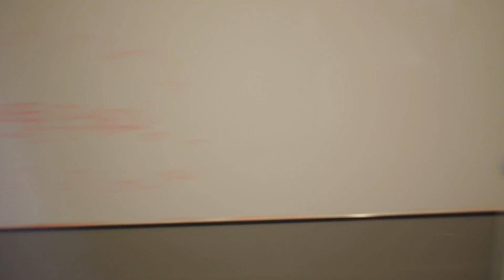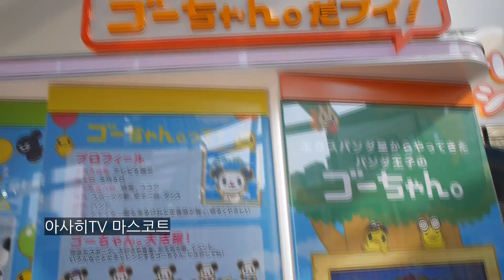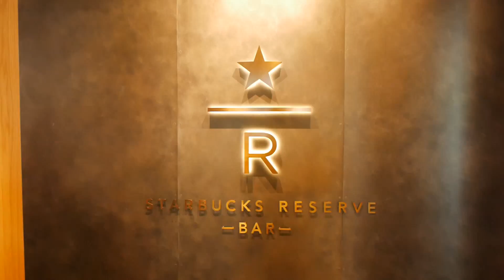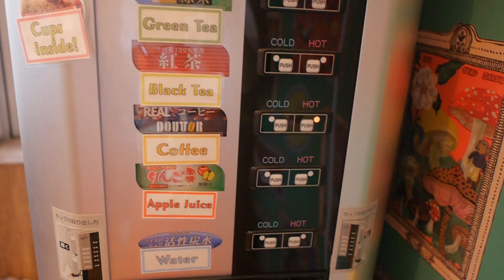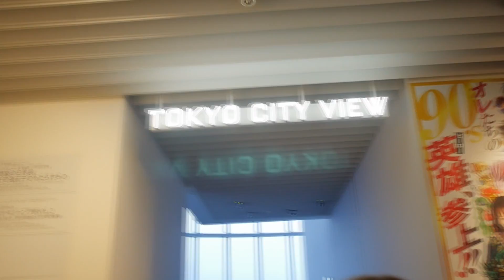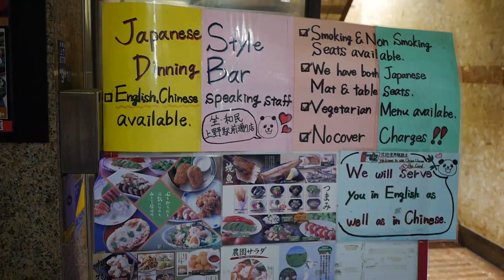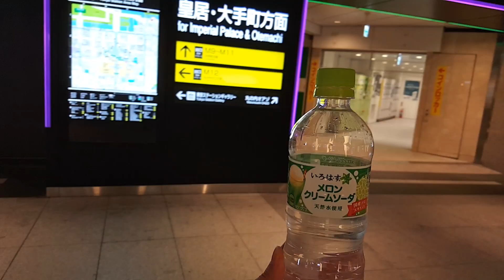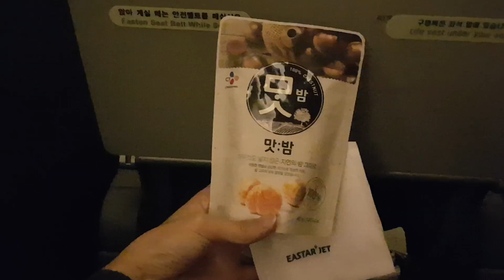도쿄 여행 VLOG #3 토끼 카페, 일본 유튜브 스페이스 방문(ft. 김하이, 카논) -완결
180524 도쿄에 친구 김하이와 5박 6일 다녀왔어요.
넷쩨날 일정은 롯폰기 모리타워에서 일본 트랜스젠더 카논 만나서
유튜브 스페이스 도쿄 방문하고, 바로 옆 아하시TV 1층 구경하고,
토끼와 고슴도치가 있는 카페 갔다가,  롯폰기힐즈 전망대 가고
술 무제한 술집에 가서 술마셨어요.

♠ 팬 사서함
서울시 마포구 서강로9길 52 GS25 창전태영점 파니 (우편번호 04061)